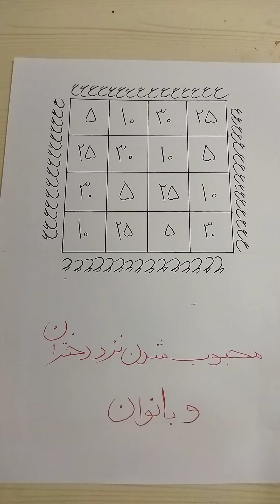🔯 طلسم محبوب شدن نزد دختران و بانوان 🔯 مجرب و قدرتمند و مخصوص آقایان 🔯 اینستاگرام jadoo_jadoo1@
اللهم اني اسألك يا عليم يا عزيز يا علام يا علي يا عظيم بما اودعته حرف العين ع ع ع ع ع ع ع من الاسرار المكنونة والانوار المخزونة ان تسخرلي خدام هذا الحرف فيما أمرهم به انك علي كل شيٍء قدير
توكيل: توكلوا يا خدام هذا الطلسم بحق هذه الطلسم الشريفة و بحق حرف العين ع ع ع اجعل فلان ابن فلانه جذابأً و جذابأً و جميلاً في عيون النساء والفتيات
العجل العجل العجل الوحاء الوحاء الوحاء الساعة الساعة الساعة
سلام
عزیزان حمایت کنید از ما و دلگرمی دهید سابسکرایب و لایک و معرفی به دوستان را فراموش نکنید و زنگوله را بزنید.
برای ارتباط با ما به آدرس اینستاگرام مراجعه کنید که در زیر نوشته شده است . ممنونم از حمایت گرم شما عزیزان

🔯براي ارتباط و سفارشات به دايركت اينستاگرام مراجعه كنيد

🔯افراد مبتدي نبايد اين طلاسم را انجام دهند